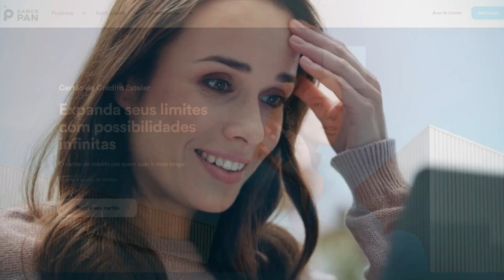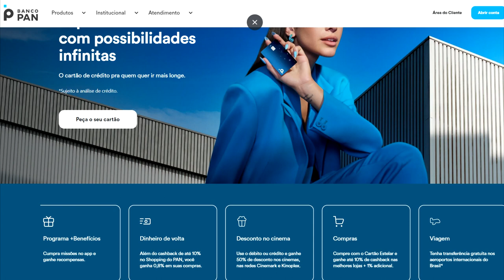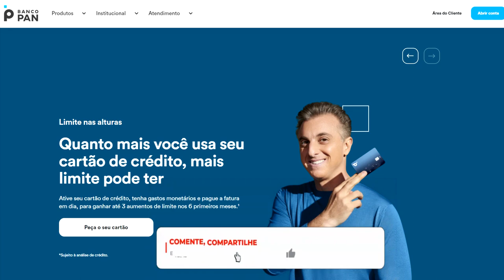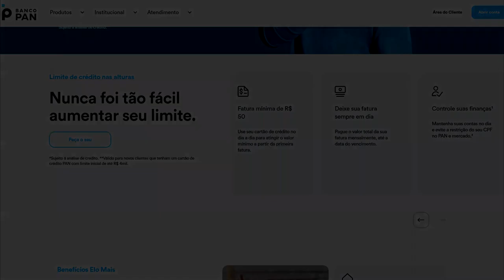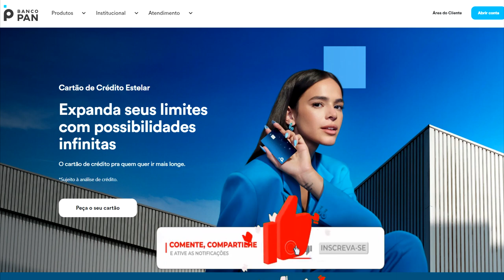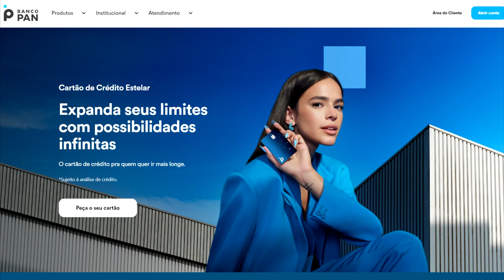👇🏻💳SAIU NOVISSIMO CARTÃO ESTELAR BANDEIRA ELO DO BANCO PAN, CORRE AGORA E PEÇA O SEU...